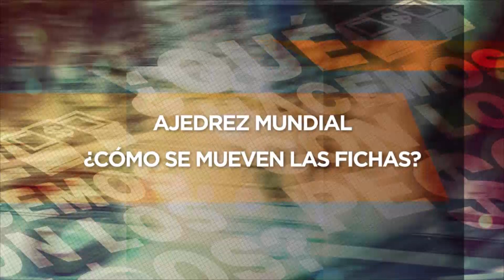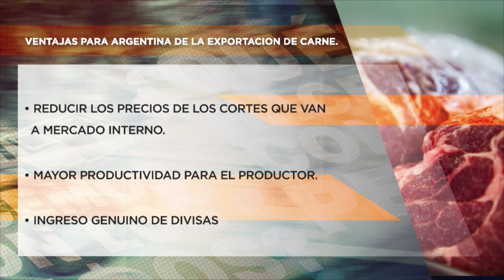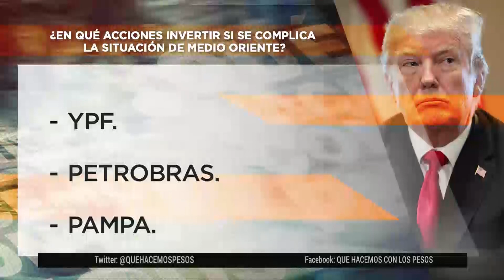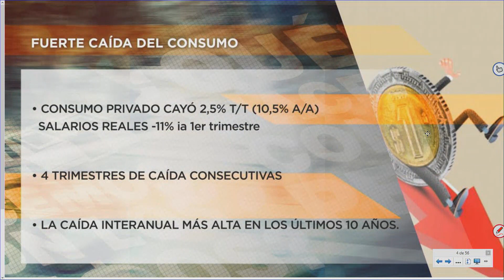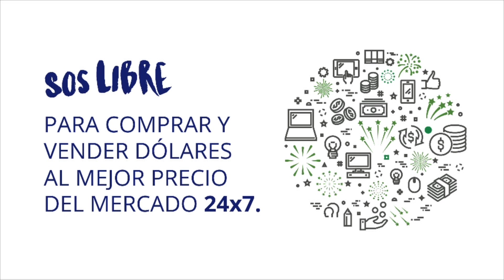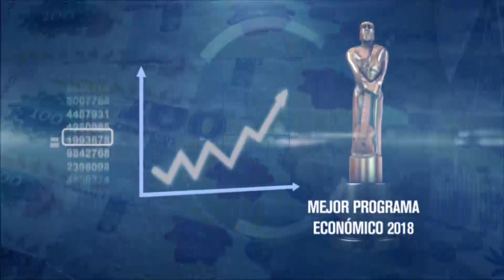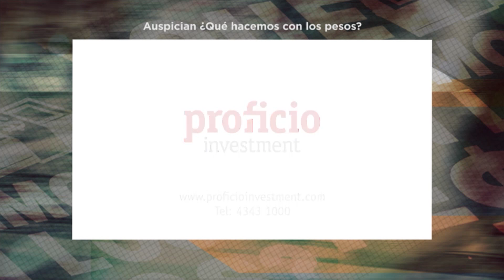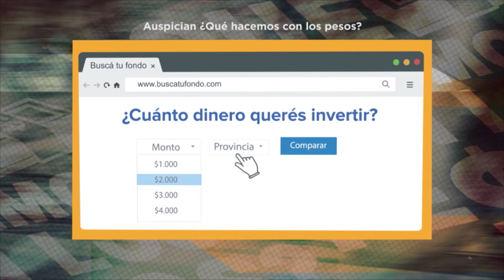¿Qué hacemos con los pesos? PGM 22-06-2019